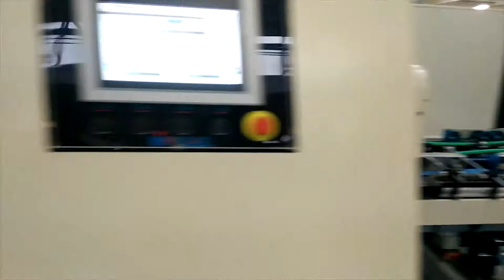#1 ETERNA E Fold